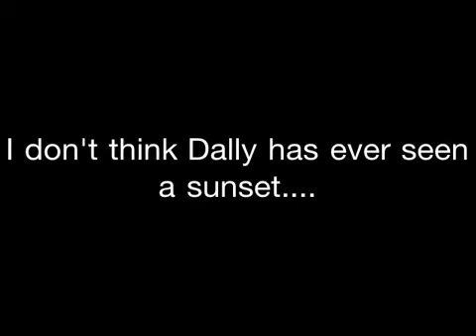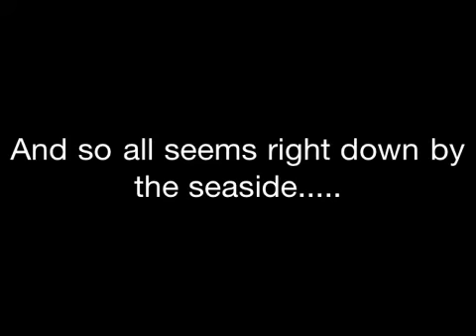Seaside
The place on the beach.